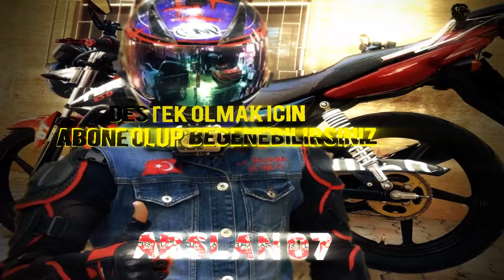oyunvlog5 İyi Gidiyorduk Bee 😮